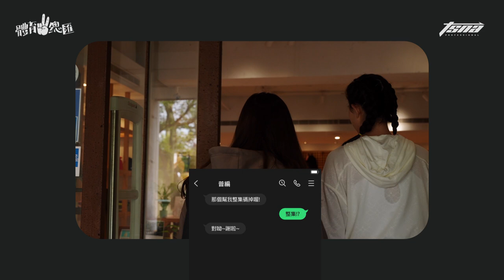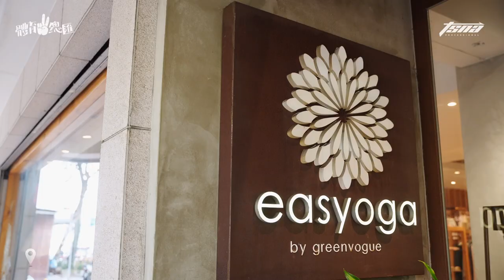【體育YA總匯】EP60. 臺灣網球女單一姐 葛藍喬安娜 的一天！ 「JoJo的奇妙冒險」 臺灣篇～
「JoJo的奇妙冒險」臺灣站 一日行程如下：

10:00  挑選贊助商Easy Yoga提供的比賽＆練習服
12:00  野餐約會！到小時候常去的河濱公園騎腳踏車
14:00  Training Time ~ 臺灣網球女單一姐的練球時間
18:00  下集待續⋯⋯